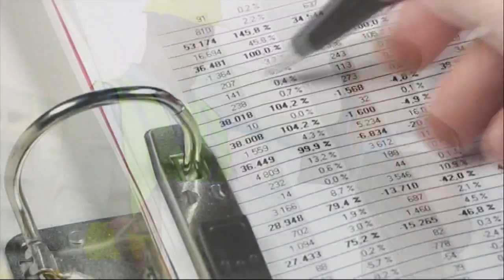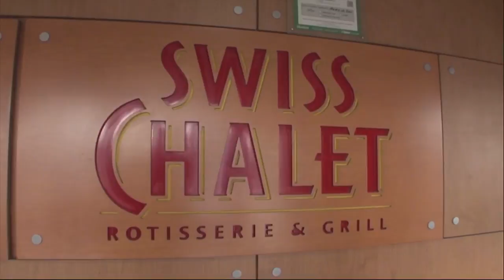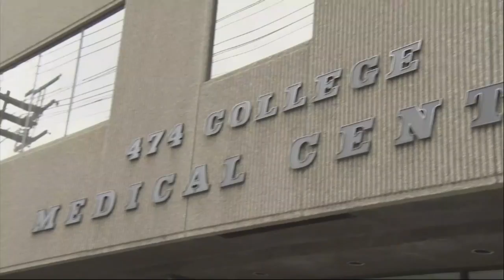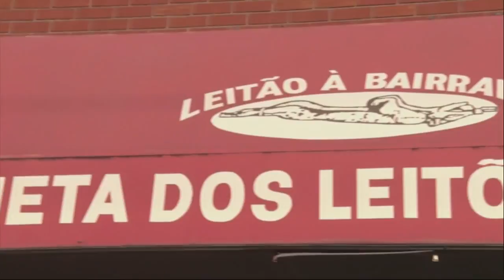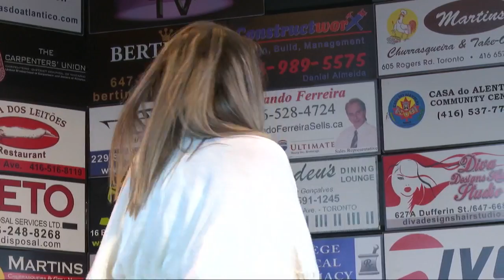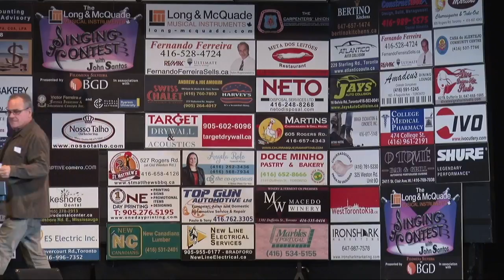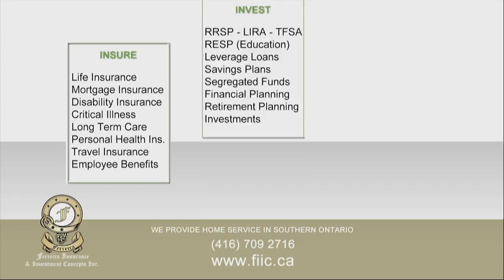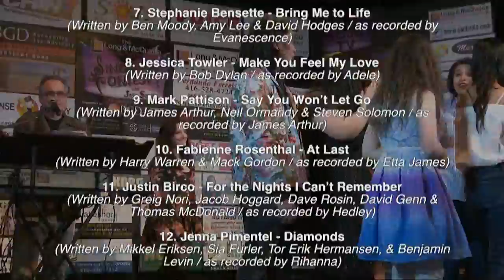Season 12, 5th Qualifying Round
The 5th Qualifying Round of Season 12 of the Long & McQuade Musical Instruments Singing Contest with John Santos, presented by Filomena Silveira of BGD Group In association with Victor Ferreira of Ferreira Insurance and Investment Concepts is streaming live tonight, Wednesday, February 21/18. Show starts at 7:15pm.